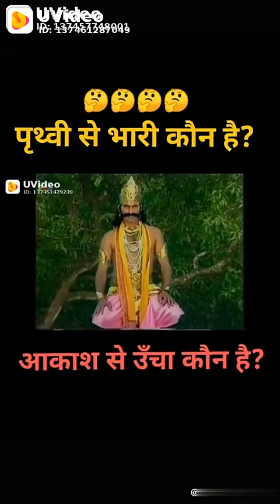Prirhabi se Bhari kaon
For Hanuman Vishwakarma